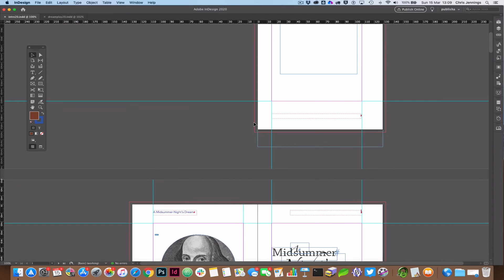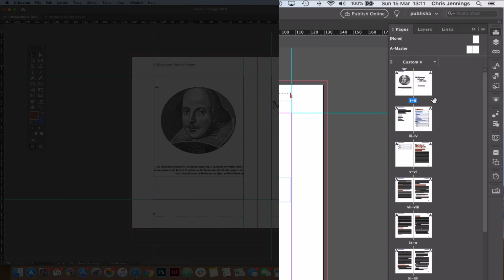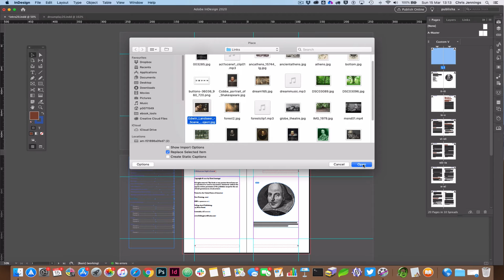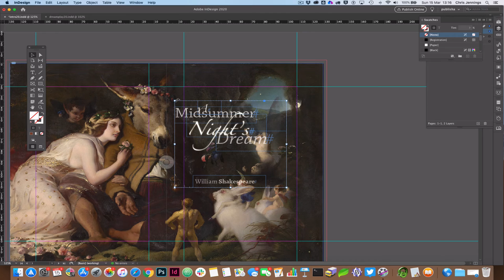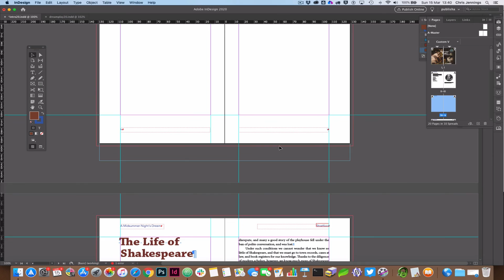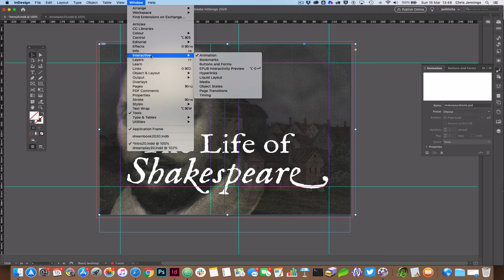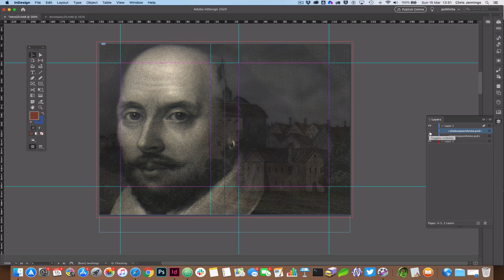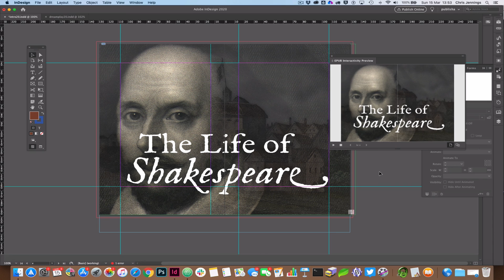Modifications in InDesign for Fixed layout ePub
We take our previously constructed InDesign for print and reflow able eBook and build spreads for a landscape type ePub.
For this episode we go back to our original InDesign file that we used for the print book and the re-flowable eBook. Our job now is to reorganise the pages so that they are built to combine single pages to landscape from the spread.
We also get to see the first instance of some animation with a page transition.